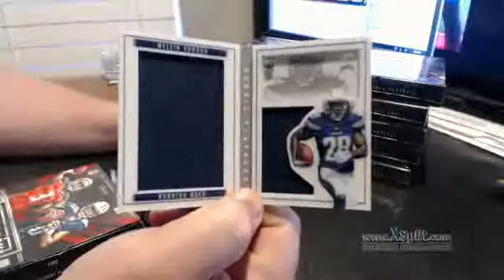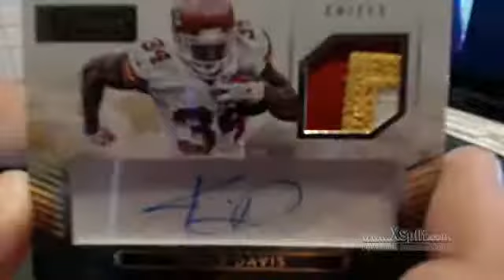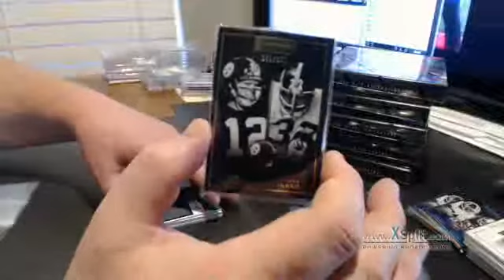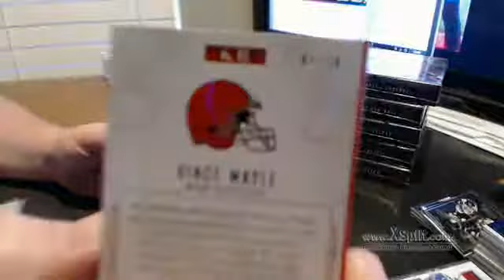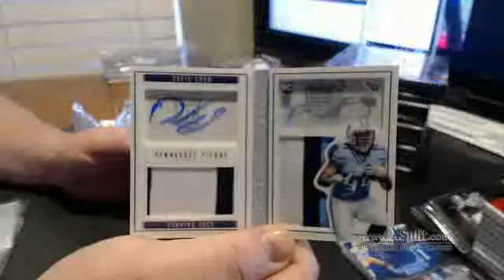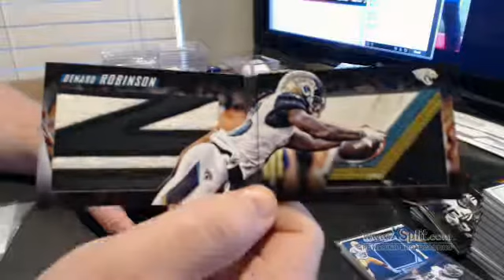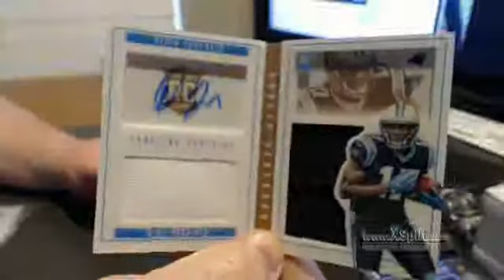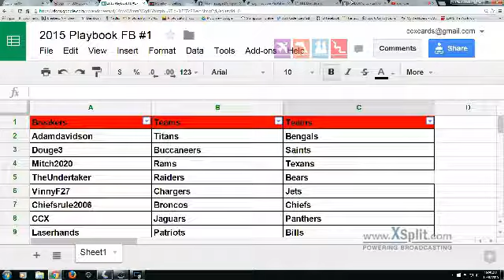2015 Panini Playbook FB #1